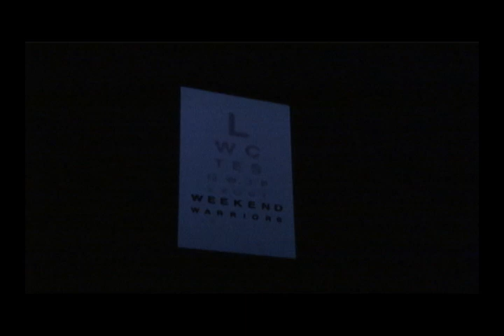Boulder's Dinner Theatre presents Mid-Life The Crisis Musical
This is a scene from Mid-Life called "Weekend Warriors" Playing now at Boulder's Dinner Theatre - with Brian Norber, Scott Beyette, and A.K. Klempke.